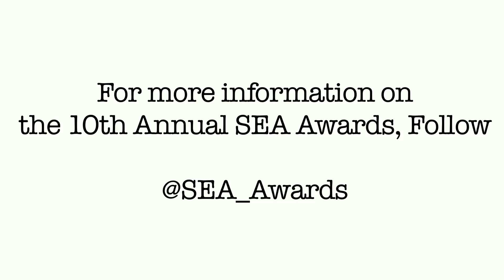10th Annual SEA Awards Promo Video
Harmland Visions